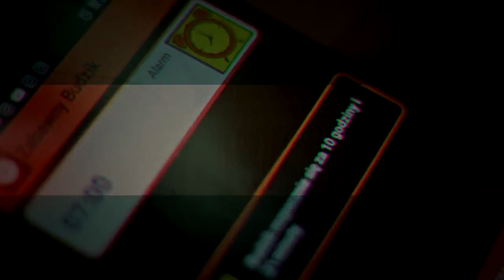DZIEŃ Z ŻYCIA SPORTOWCA - MOTYWACJA! | Adrian "ARES" Błeszyński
Przedstawiamy Wam długo oczekiwany film motywacyjny, który przybliża przeciętny dzień z życia sportowca - zawodnika MMA.

Adrian "ARES" Błeszyński - autor jednego z najbardziej efektywnych nokautów w historii POLSKIEGO MMA - już 12 sierpnia stoczy kolejną walkę dla federacji FEN. (FEN18: SUMMER EDITION).
CZEKAJCIE NA TO!

*Z kodem rabatowym "ARES5" otrzymasz 5% rabatu w sklepie musclepump.pl

Materiał został zrealizowany między innymi w takich miejscach jak:
- Sklep Musclepump.pl Sosnowiec
- Siłownia SmartGym Sosnowiec
- Klub Sportowe Zagłębie
- Termy Rzymskie Czeladź
- MaxFloStudio

Pamiętaj o subskrypcji naszego kanału MusclepumpTV i koniecznie kliknij dzwoneczek jeśli chcesz być na bieżąco!